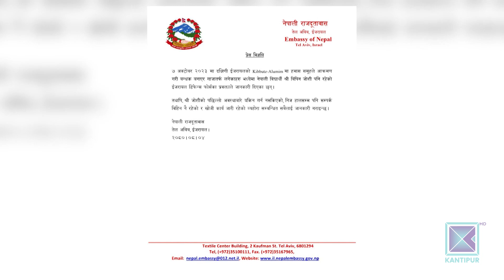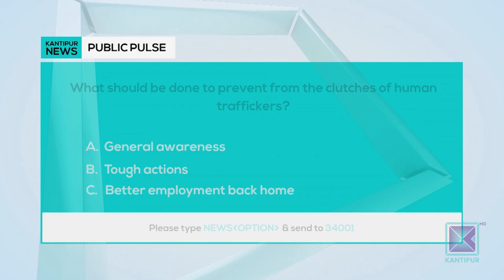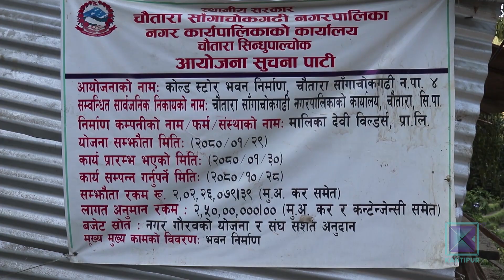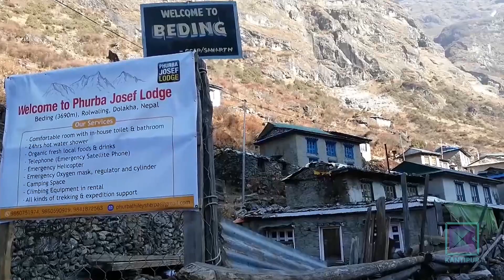Kantipur English News 6 PM | Full English News - 20 November 2023